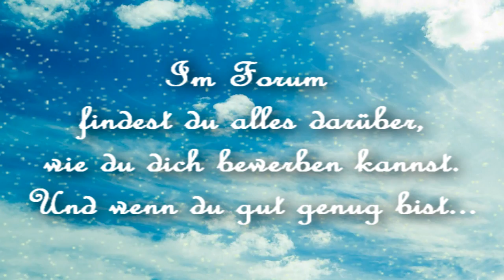HarmonieChorus sucht neue Mitglieder!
Wir freuen uns über jeden neuen Bewerber, also seid fleißig und bewerbt euch !♥
Danke :3